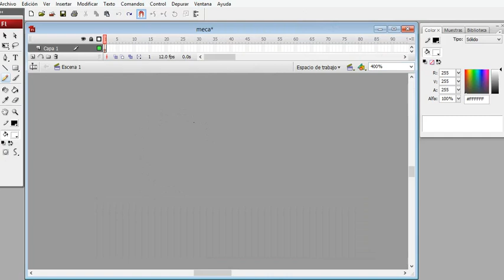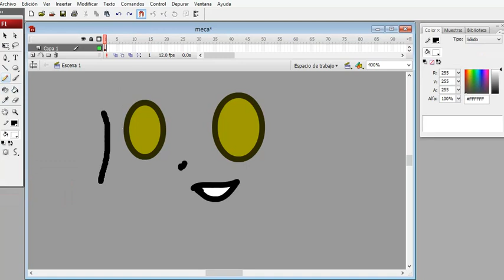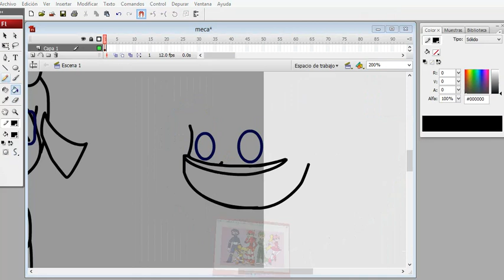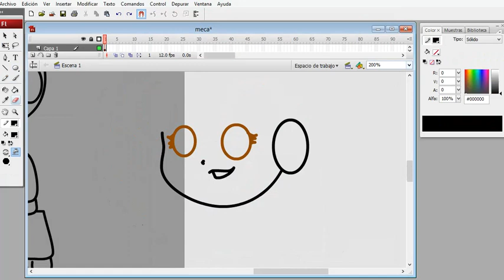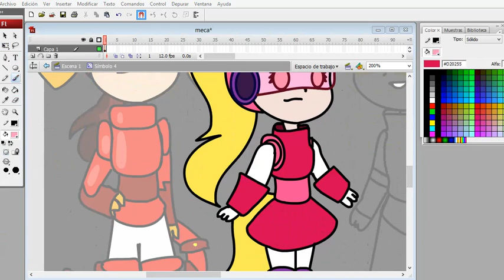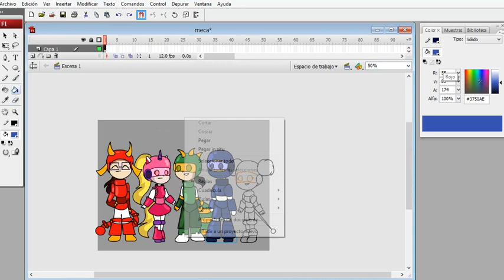Mecanimales - Chibi version ( SPEEDPAINT )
holaa , este dibujo fue peticion de un amigo espero que les guste tanto como a mi :3 . la proxima semana es seguro que habra una nueva animacion jeje